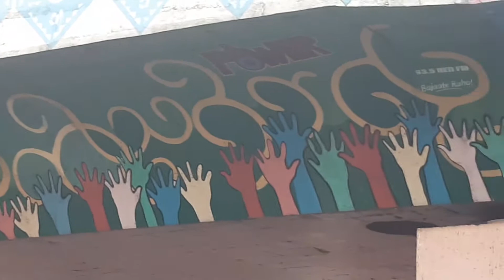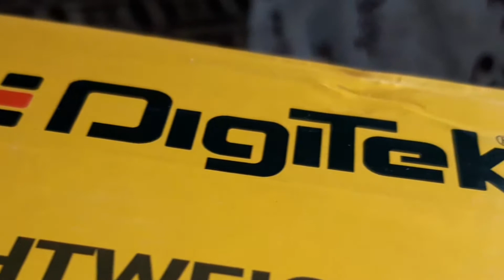Unboxing My New Tripod × Digitek 550 LW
This vlog is about buying a new Digitek 550 LW tripod to add something more to my Youtube Gears with moto vlogging travelling around Ahmedabad.

Digitek Tripod

New on my YT Channel? Check this out !!!